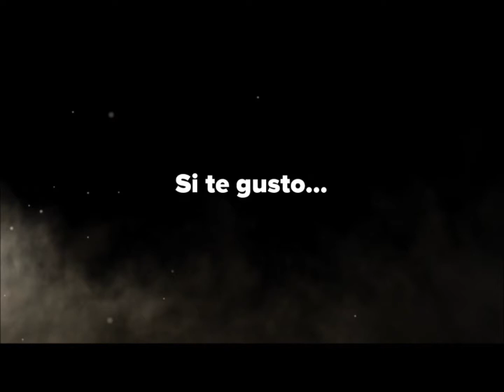Rayman Legends Despertando a los heroes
Holaa amigos esta vez les traigo Rayman Legends es un gameplay y una pequeña review,si quieren que suba la campaña completa dejen su like y comenten :D
Recuerden seguirme en mi cuenta de twitter:@TheDanyGamerYT